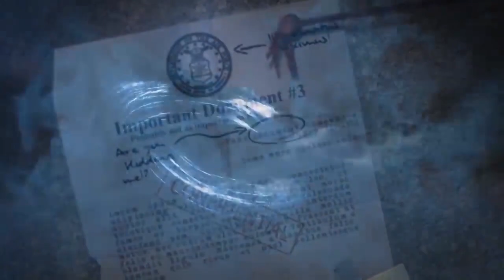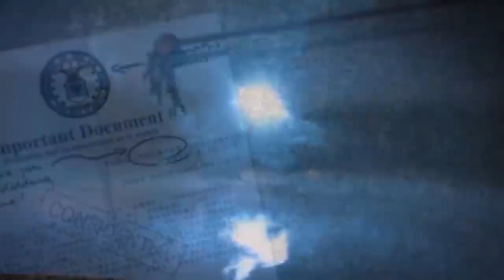Canada's Wonderland Grace Peacock Interview 2023